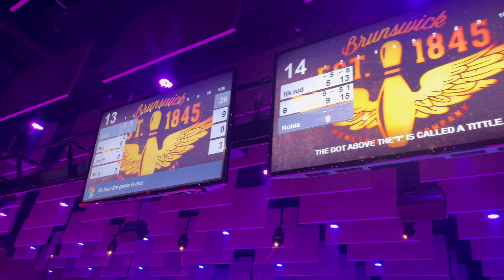Street Smart VS Book Smart (TEEN TALK EP.5) Bowling 🎳